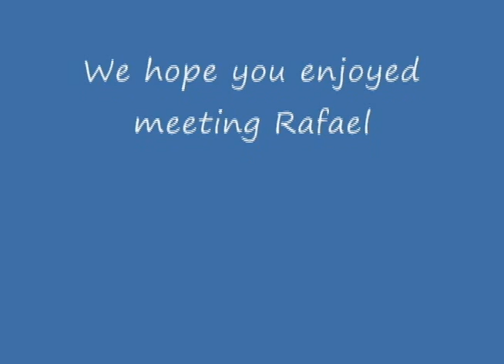Rafael Project_0001.mp4